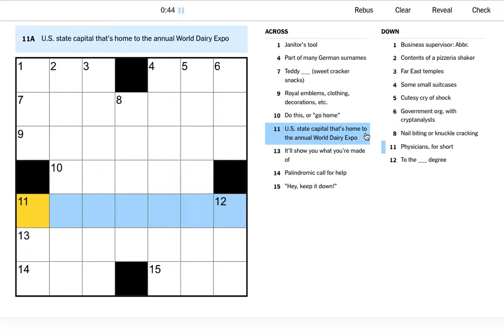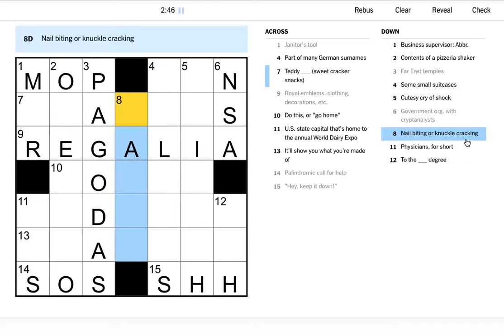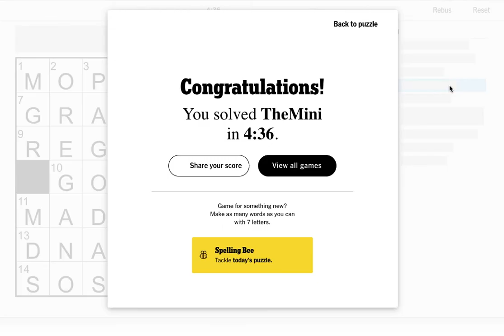Today's New York Times NYT Mini Crossword 1 October 2022 solved answer